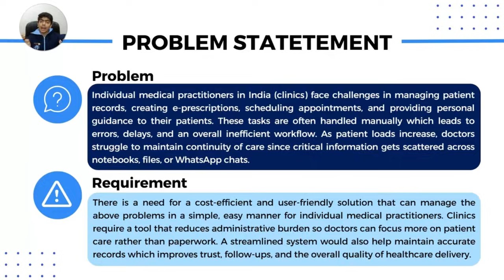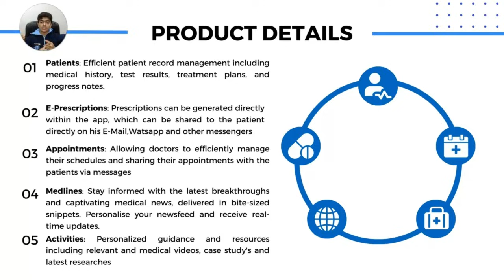SYI20206 | Team MediMate | Top 2000 | SYI25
UID: SYI20206

SCHOOL NAME: Bal Bharati Public School, Rohini

Team Name: MediMate
Team Member Name 1: Krishiv Uniyal

Idea Tagline: MediMate - Simplifying Healthcare

Idea description: "MediMate is a comprehensive healthcare management app designed specifically for
individual medical practitioners, small clinics, dieticians, trainers, and wellness
professionals in India. The app brings together all essential clinical tools into one
seamless and user-friendly platform to reduce administrative burden and enhance
patient care."